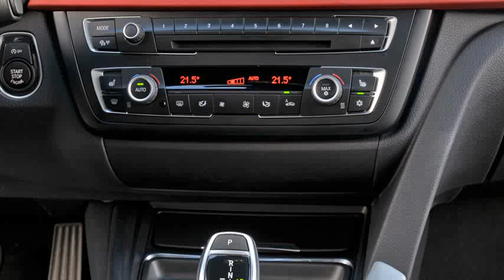bmw 328i 0-60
bmw 328i 0-60 e90
bmw 328i 0-60 e36
2007 bmw 328i 0-60
2007 bmw 328i 0-60
2008 bmw 328i 0-60